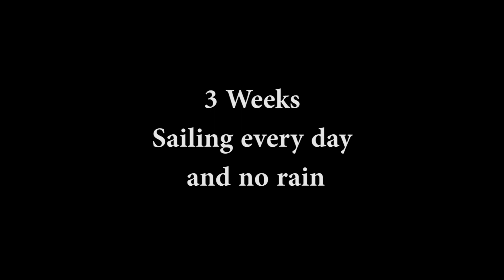Scotland May 23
Some clips from 3 weeks sailing in Scotland